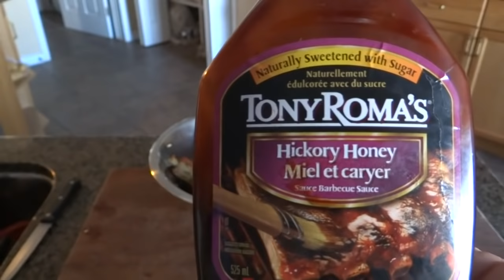🍊 Praseča rebra u sosu - prste oblizati.! Pork ribs - fingers liking good! 2017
Kako napraviti praseča rebra u sosu na veoma jedostvan i brz način a pri tome da prste oblizesh! Lijepi su i malo nadimljeni na rostilju ili odlezani u pajcu! Ima mnogo verzija i nacina ovo je moja verzija - nacin ! Ok
Vidite da su rebarca bas bogata sa mesom...pravi gusht! Zahvalan na posijeti stranice i srdačan pozdrav sladokuscima( Poguzijama)! :-) Music is the content of the program: MOVAVI EDITOR 12.
Autumn. (mp3)